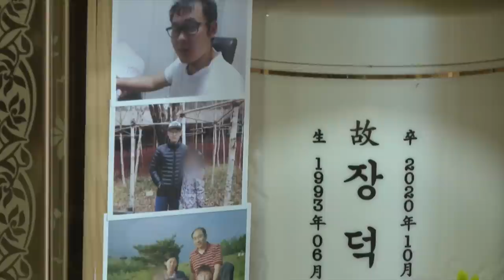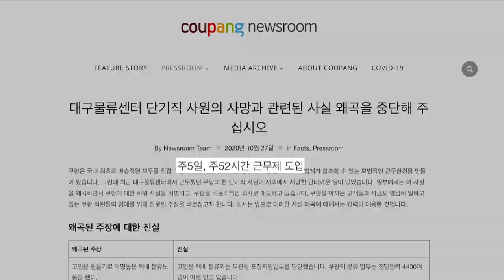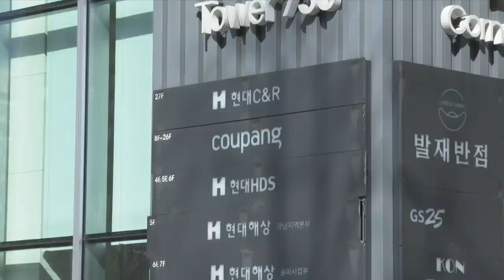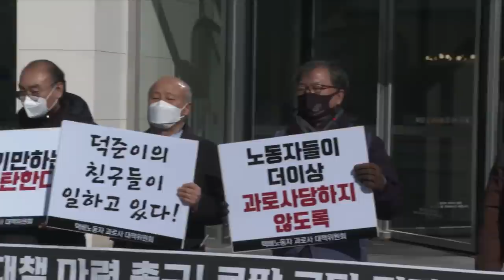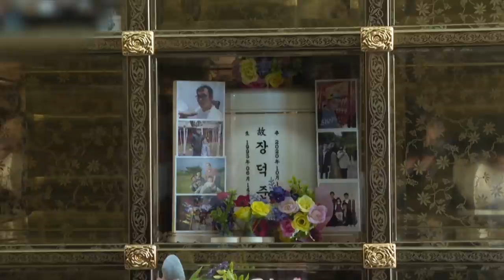Death By Overwork: South Korea's Delivery Workers Suffer Amid Pandemic Boom | CNA Correspondent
South Korea is known for its 'bullet speed' delivery services but a spate of delivery men deaths in 2020 is putting the industry’s speed-at-all-costs practice in the spotlight.